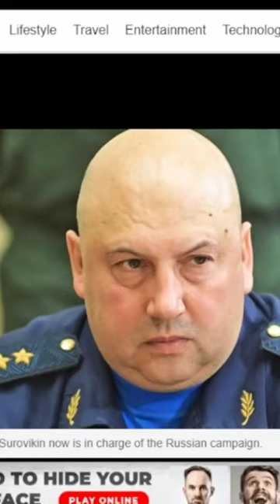Dr. Death in Next James Bond Film-Russia's General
Show Schedule:
Mondays & Fridays - The Twist News at 4:00PM CST
Wednesdays - Train Talks at 4:00PM CST

A News Talk Show Providing Insightful Commentary on World Political Events with Erika Grey and Don Pravda

Provocative. Insightful. Relevant. Timely.

Erika Grey and Don Pravda bring unparalleled depth and breadth to news analysis.